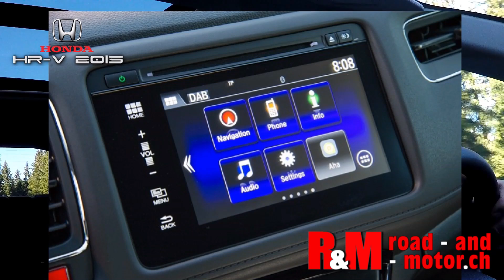Honda HR-V, 2015 le retour (complet)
Après avoir attendu près de 10 ans Honda nous propose le HR-V. A quoi ressemble-t-il?, un court essai nous apermis d'em savoir un peu plus.